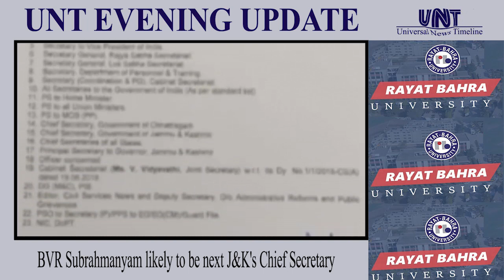Jammu and Kashmir Daily Round Up News Bulletin | 20th June, 2018 | UNT